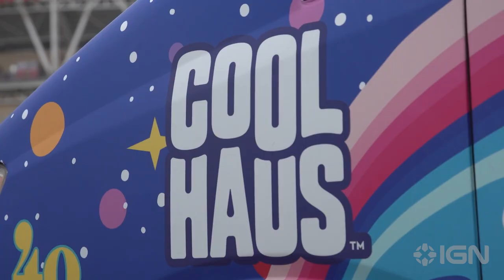Star Trek x Cool Haus Celebrate Wrath of Khan with Ice Cream | Comic Con 2022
It's the 40th Anniversary of Star Trek: The Wrath of Khan and what better way to celebrate than with a Star Trek x Cool Haus team up for the coolest ice cream truck in the galaxy! Ben and Jeffery are on hand to check out the truck and even taste the delicious Wrath of P'Khan ice cream sandwich! Presented by FX’s Reservation Dogs. The all-new season returns August third. Only on Hulu.